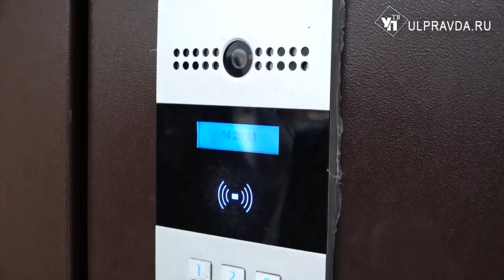В Ульяновске переселенцам из ветхого жилья вручили ключи от новых квартир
В Ульяновской области реализуется программа реновации жилья. На очереди десятки новых домов и сотни жителей. Глава Ульяновска Дмитрий Вавилин встретился с горожанами, которые в этом году переехали из аварийного жилья в новые дома №48 и 52 по проспекту Генерала Тюленева.